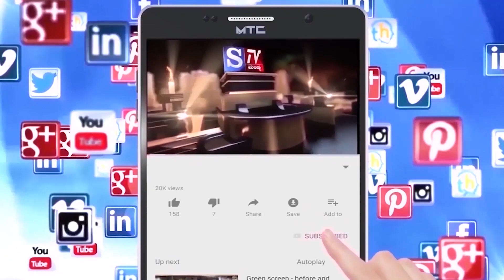ಪಾಂಡವಪುರದಲ್ಲಿ ಕಾಂಗ್ರೆಸ್‌ ಕಾರ್ಯಕರ್ತರ ಮತ್ತು ಮುಖಂಡರ ಸಭೆ//S.Tv Mandya (Sugar city Tv mandya)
ಪಾಂಡವಪುರ: ಮಹಿಳಾ ಸಬಲೀಕರಣಕ್ಕಾಗಿ ಜ,  ರಂದು ಬೆಂಗಳೂರಿನ ಅರಮನೆ ಮೈದಾನದಲ್ಲಿ ನಾ ನಾಯಕಿ ಕಾರ್ಯಕ್ರಮ ಅಯೋಜಿಸಲಾಗಿದೆ ಮಹಿಳೆಯರು ಹೆಚ್ಚಿನ ಸಂಖ್ಯೆಯಲ್ಲಿ ಭಾಗವಹಿಸಿ ತಮ್ಮ ತಮ್ಮ ಅಭಿಪ್ರಾಯ ತಿಳಿಸಿ ಎಂದು ಕಾಂಗ್ರೇಸ್ ಮಹಿಳಾ ಘಟಕದ ಜಿಲ್ಲಾಧ್ಯಕ್ಷೆ ಅಂಜನಾ ಶ್ರೀಕಾಂತ್ ತಿಳಿಸಿದರು.//STv Mandya